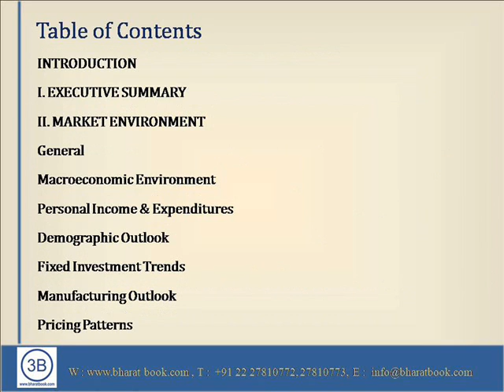Electric Motors US demand to rise 5 4% annually through 2018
The US market for electric motors is forecast to expand 5.4 percent per year through 2018 to $16.2 billion, accelerating from the 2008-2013 period. Electric motors are key components in many durable goods, and as a result, suppliers will benefit from solid gains in heating, ventilation, and air conditioning (HVAC) equipment, machinery, and motor vehicle output.